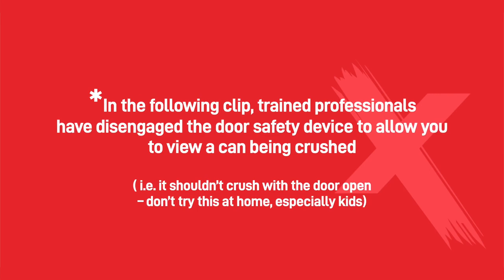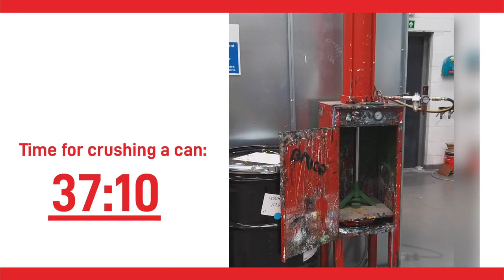How Fast Does A UNIC Paint Can Crusher...Crush. Paint Cans Demo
00:00 - How Fast Does A UNIC Paint Can Crusher...Crush. Paint Cans Demo
00:05 - How long does it take to crush a paint can ?
00:18 - We disengaged the safety for your viewing pleasure but don't try this at home kids!
01:05 - the result and how many you can crush in a working day of 5ltr tins

In this demo we've got a little dangerous ! We've disengaged the safety protocols on our in-house 30ltr can crusher (don't worry we are trained pro's but don't try this at home) just to allow you to see the inner workings of how a can gets crushed.

This video shows you how to do it and how long it takes with a calculation if you are a company of how many you can crush in a standard working day. Think on...if you crush them and reduce the size of the waste you need less skips, less waste collections and save money for your business...perfect!